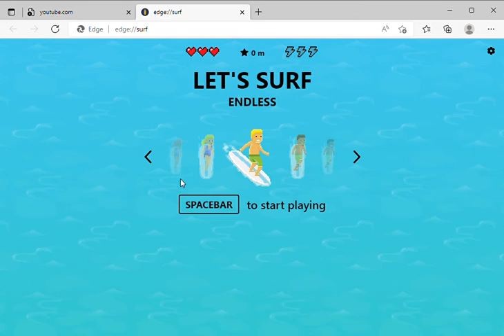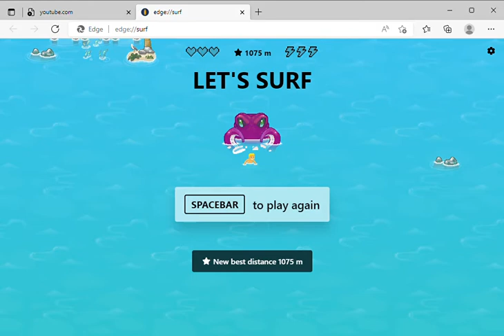edge surf and 1 more page Work Microsoft​ Edge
Can be found when surfing the internet offline.